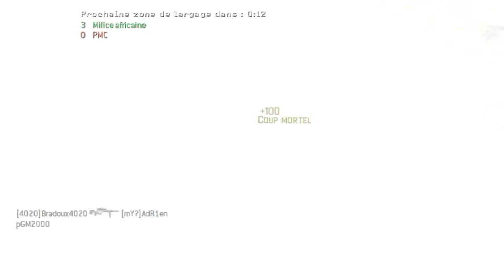Bradoux4020 - MW3 Game Clip